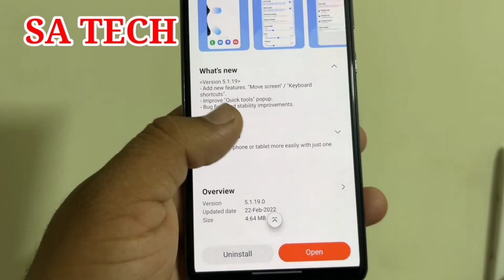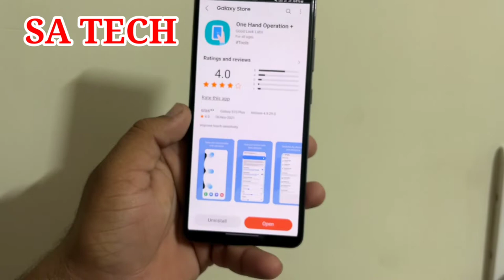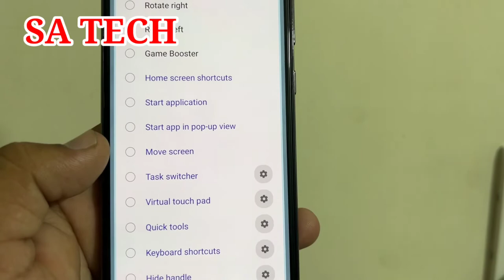One Hand Operation App New Features 2022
In this Video I Describe About One Hand Operation + App New Features